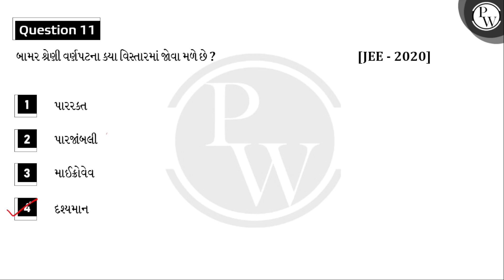બામર શ્રેણી વર્ણપટના ક્યા વિસ્તારમાં જોવા મળે છે ? &nbsp;&nbsp;&nbsp;&nbsp;&nbsp;&nbsp;&nbsp;....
બામર શ્રેણી વર્ણપટના ક્યા વિસ્તારમાં જોવા મળે છે ?